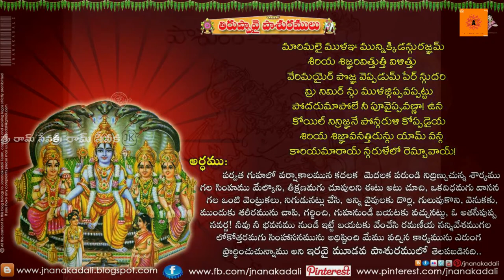DANURMASAM||SANKEERTHANA MAVUDURU||CHITRA LEKANAM|||THIRUPPAVAI||PASURAM 23||SRI RAMALYAM